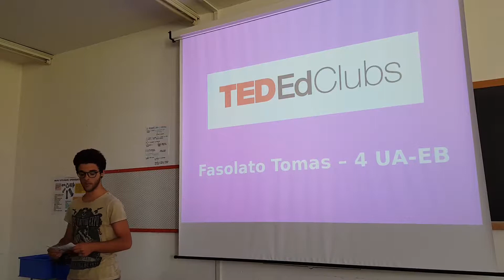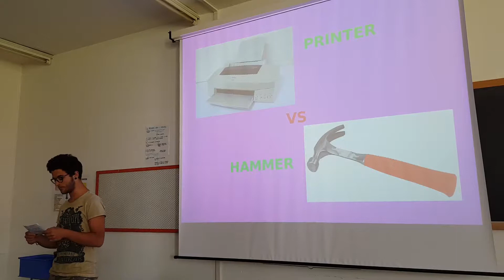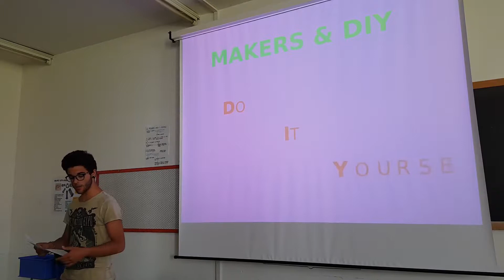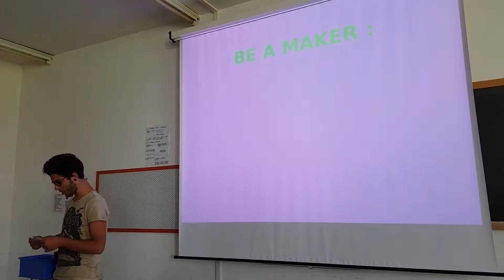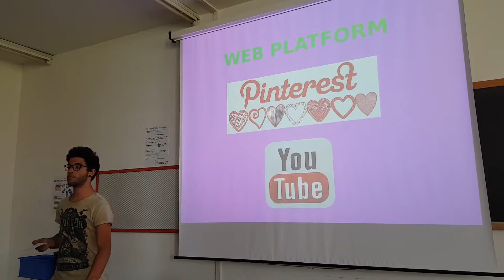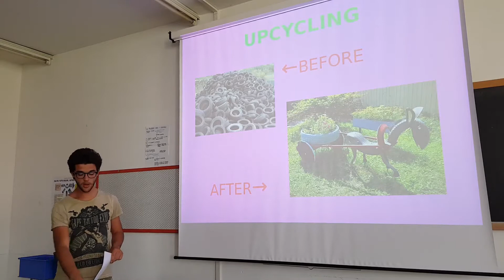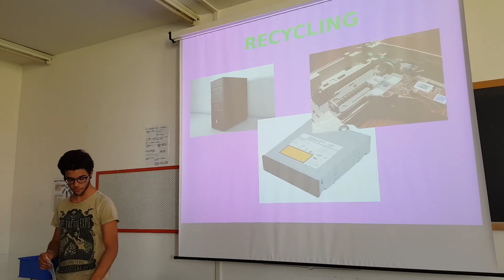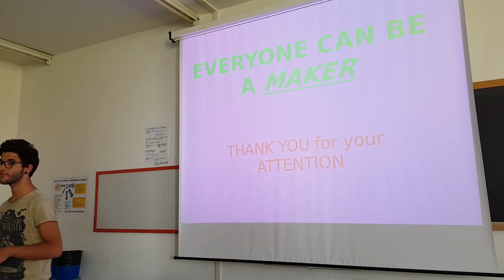Makers and DIY | Fasolato Tomas | ITI Severi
Tomas recounts how he came to love electronics and the school he is attending. From this anecdote, he develops the reasons which bring a maker to do what he does. DIY is a eco-friendly technology which everyone can cope with...and he demonstrates it!

Tomas is definitely a clever student! Always helpful, always interested in what he is studying, always facing things in a personal perspective! He is "the" student each teacher would like to have in his/her class...let's be indulgent with his pronunciation!